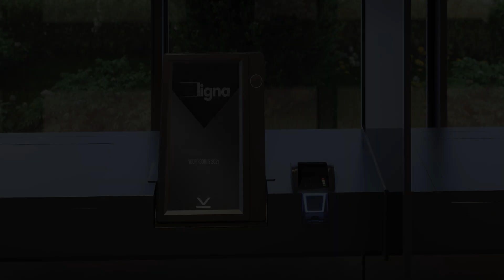V KEE by Ligna